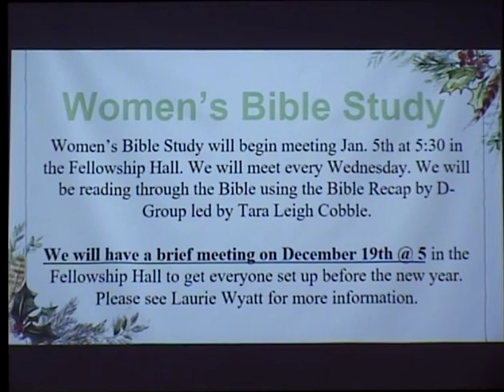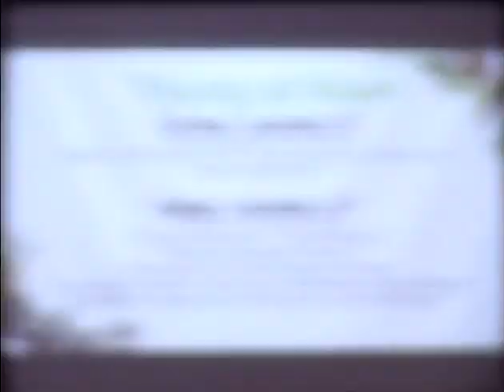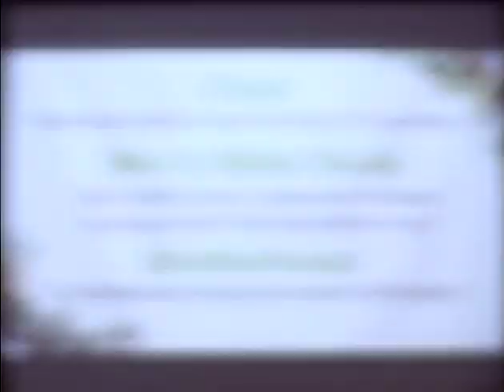Sunday12 5 21